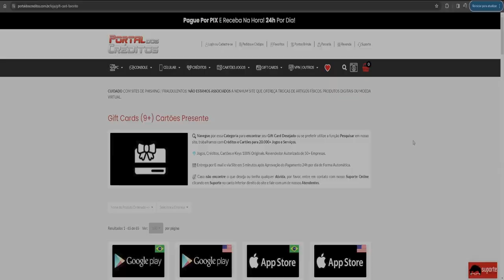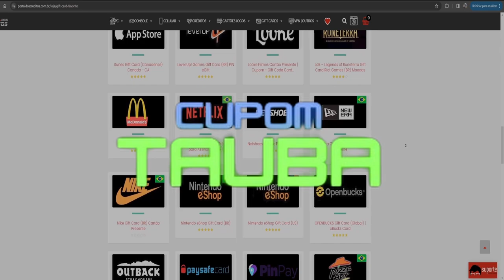ESSE SERVIDOR DE MU ONLINE SEASON 6 É TOP DEMAIS MU HONOR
Cupom de 30% de bonus em créditos no Mu honor é só usar o cupom: otaubateano

Fala ai pessoal, tudo bem com vocês? Sejam bem vindos ao canal O Taubateano, meu nome é Bruno de Moura e aqui fazemos vídeos e lives diárias de vários jogos, tais como Mu Online, Genshin Impact, CS2 e muitos outros jogos ainda virão, espero que gostem do conteúdo e se gostarem peço que se inscrevam, comentem e deixem aquele like saboroso nos vídeos.

Começamos as lives por volta das 19 horas e terminamos as 24:00, as vezes mais cedo ou mais tarde, mas sempre mais ou menos nesse horário.

Desejo á vocês saúde e sucesso sempre.

Compre W Coins e mais de 20000 outros tipos de cupons pré-pagos tais como Netflix, Tinder, Google Play, Amazon, HBO MAX, etc utilizando o cupom TAUBA para ter descontos, use o link para fazer as suas compras

Se quiser comprar via WhatsApp é só me chamar pelo numero: 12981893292 que eu vou ter alegria em te atender.